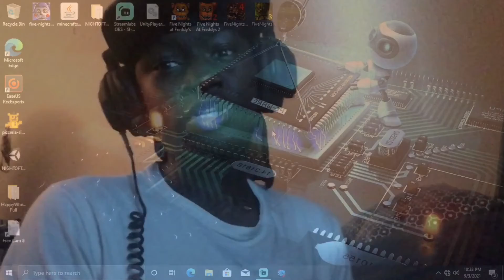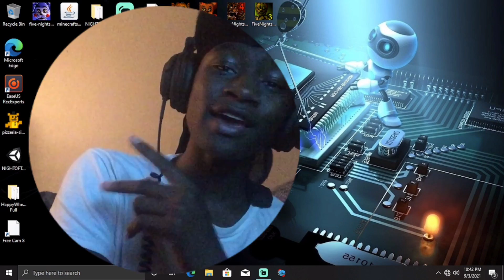I didn’t have a choice